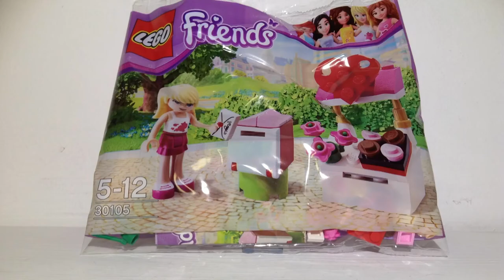Free Lego Friends Mailbox from Daily Mail WHSmiths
My First lego friends set.This movie was created with LEGO Movie Maker.